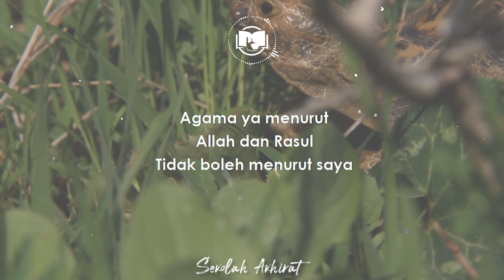Bahaya Menafsirkan Quran Tanpa Ilmu || Ngaji 1 Menit Gus Baha